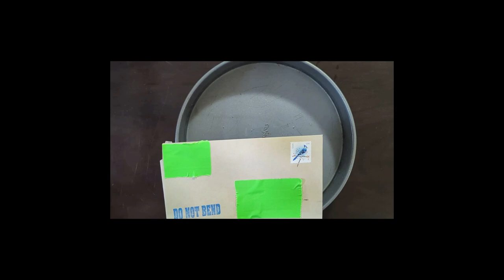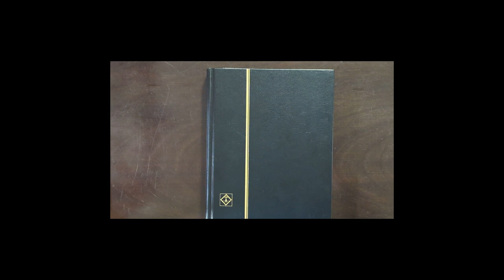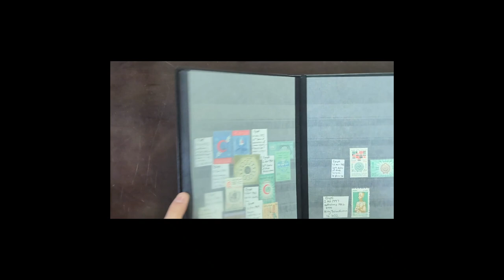Remove Stamps from Envelopes Like a Pro 💌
In this video, I demonstrate how to safely and easily remove stamps from envelopes by soaking them in water. After the stamps dry, they can be added to your collection!

Please consider showing your appreciation by buying me a cup of coffee. Your support means so much and helps me develop unique content about the wonderful world of stamp collecting!